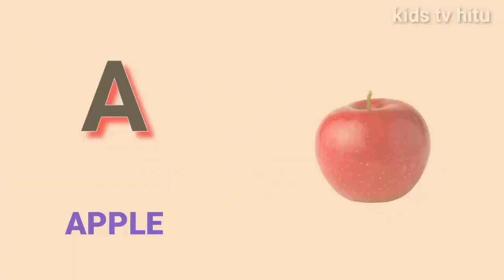a for apple b for ball c for cat|abcd|abcd song|phonics song|kids